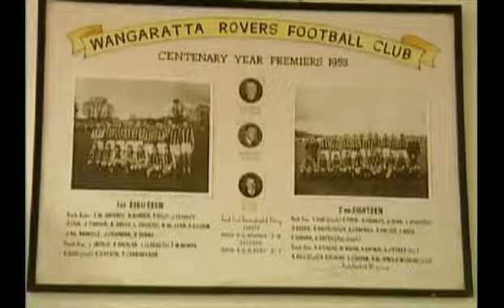Ch 7 Bob Rose segment